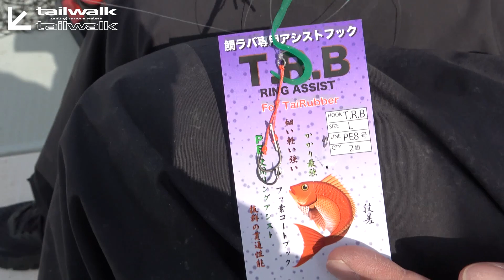【タイラバ】大鯛捕獲シーン収録。新型フラッグシップロッドタイゲームTZ '22がブチ曲がる！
山口県は長門市向津具沖でのタイラバゲームで大鯛連発！！

使用ロッドは、この度完全リニューアルを果たした、
フラッグシップタイラバロッド「タイゲームTZ」！

tailwalkスタッフのNakachaaan!こと中村と松下が、
その真価を発揮しまくります！

新型フラッグシップ・タイラバロッド 「タイゲームTZ ('22 MODEL)」

縦の船釣りに最適化されたベイトリール 「エラン SW VTN」

タイラバゲームに特化した
デジタルカウンター付ベイトリール「タイゲーム DGN」